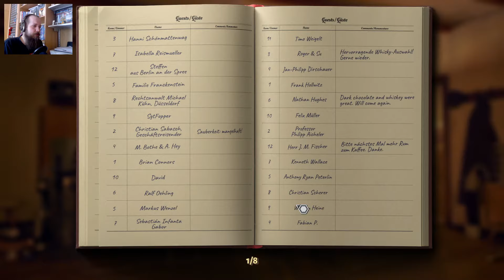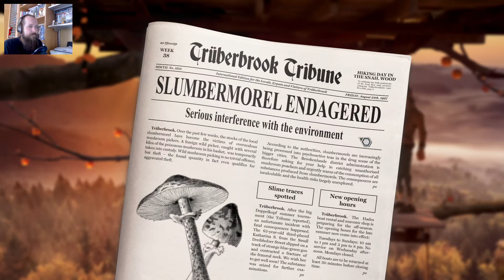Trüberbrook #5: Городская ярмарка Трюбербрука!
Начинаем поиски деталей для квантового дискриминатора, который нужен нашему новому другу-инопланетянину для того, чтобы вернуться домой. Между тем в Трюбербруке - городская ярмарка, так что нас ждёт веселье, музыка и много гемора самого разного типа, потому что все люди заняты празднованием дня города и им не до нас.

Именно в этой серии раскрывается потрясающий визуал этой замечательной игры, который, честное слово, запомнится мне очень надолго.